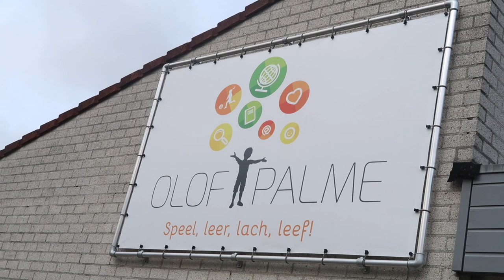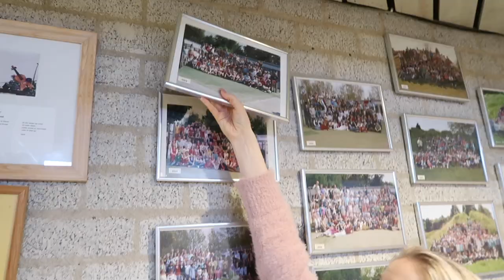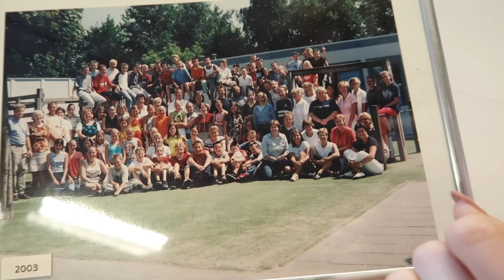Bezoek BASISSCHOOL van Kellycaresse - Olof Palme - ScalasCOOLtv VLOG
Duimpje omhoog als je de video leuk vond👍  (Thanks!)